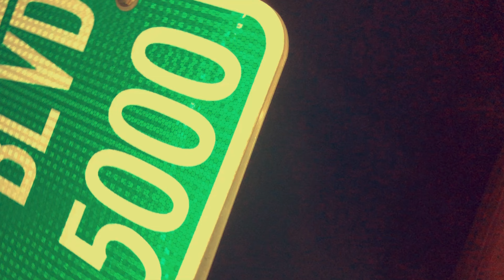El$Renny Respect or get smoke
Based on a true story (RIP Malik & friddie)